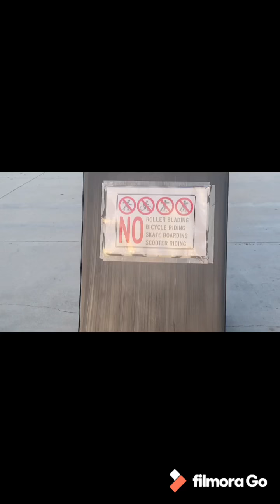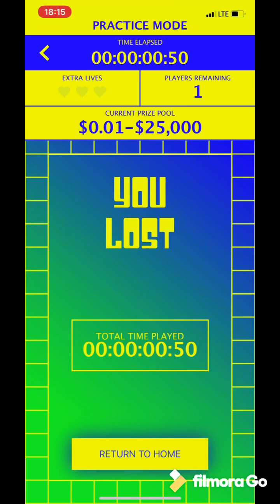How to win $25,000 from mr.beast